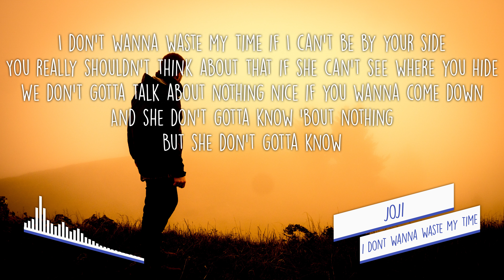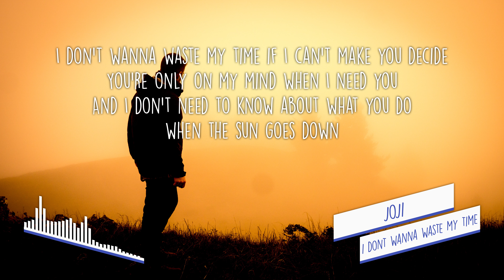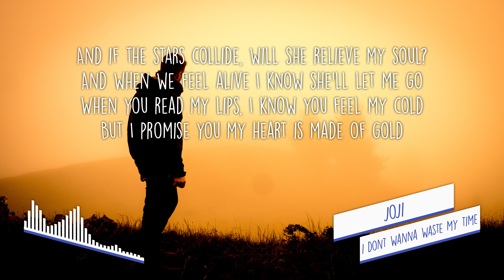[LYRICS] joji - i dont wanna waste my time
LYRICS

I don't wanna waste my time if I can't be by your side
You really shouldn't think about that if she can't see where you hide
We don't gotta talk about nothing nice if you wanna come down
But she don't gotta know 'bout nothing
But she don't gotta know

And if the stars collide, will she relieve my soul?
And when we feel alive I know she'll let me go
When you read my lips, I know you feel my cold
But I promise you my heart is made of gold

I don't wanna waste my time if I can't make you decide
You're only on my mind when I need you
And I don't need to know about what you do when the sun goes down
Cause I don't gotta know about nothing
Cause I don't gotta know